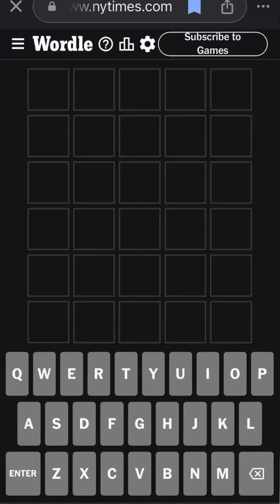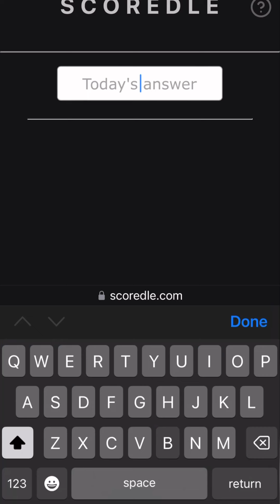Wordle June 1st, 2024